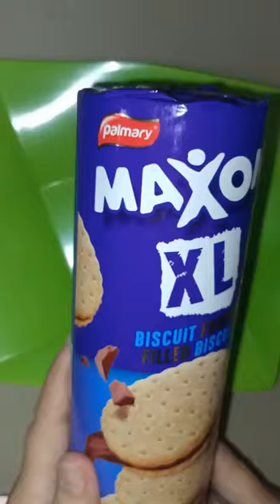Maxon XL Biscuit with Cocoa Cream filing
Maxion XL Biscuit with Cocoa Cream filing ang sarap partner ng kape.